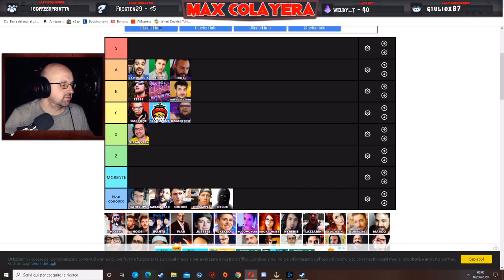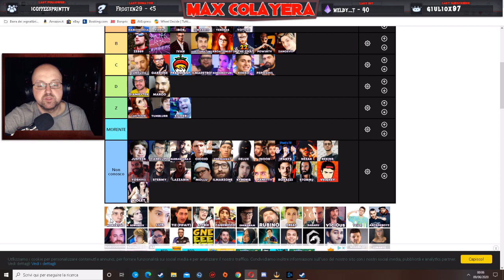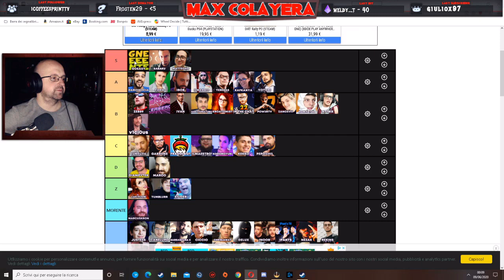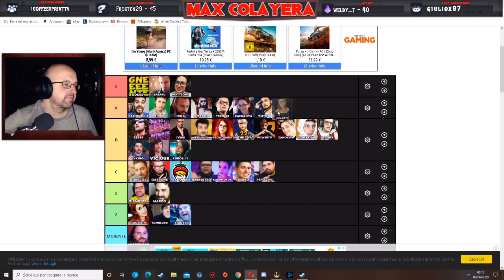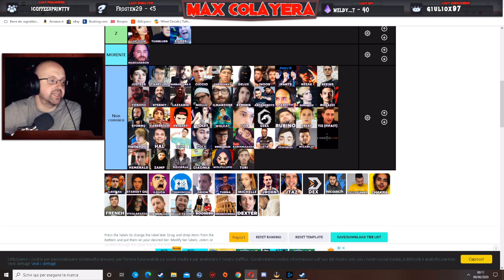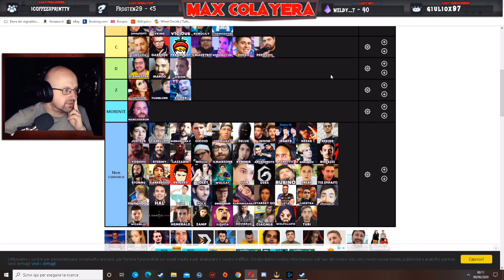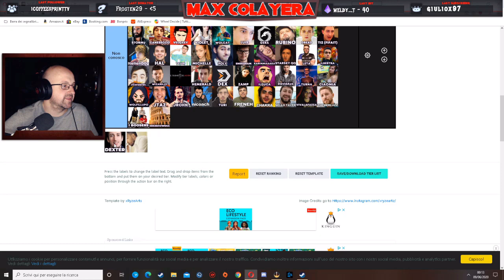TWITCH ITALIA TIER LIST - L'ENNESIMA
Ed ecco a voi la mia personale Tier List di Twitch Italia : enjoy !
Nella lista sono presenti Zeb89, Cerbero Podcast, Dario Moccia, Luke4316, Yotobi, Sabaku No Maiku, Kafkanya  , Gskianto, ilMasseo, Pepo3393, Blur, Homyatol, Zano , MatteoHS, iBob e altri . Godetevene :D